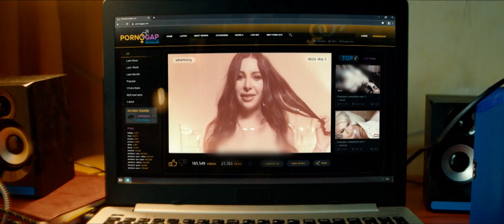Сериал Неличная жизнь 2022 💥 Трейлер нового сериала ТНТ PREMIER 💥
НЕЛИЧНАЯ ЖИЗНЬ
16+
Это история обычных людей из провинциального города, которым приходится снимать любительское порно, чтобы спасти свою жизнь. По стечению обстоятельств герои разбивают «Майбах» главного городского бандита. И теперь за месяц должны вернуть пятьдесят миллионов рублей или их сожгут на мусоросжигательном заводе. Но где заработать такие деньги? На помощь приходит порносайт, где обычным пользователям платят двадцать тысяч евро за один оригинальный порноролик, если он наберет больше всего просмотров.

У героев остается только один выход – погрузиться в мир порноиндустрии… Главные роли в сериале исполнили Алексей Серебряков, Максим Лагашкин, Антон Филипенко, Елена Лядова, Любовь Толкалина и Таисия Вилкова. В режиссёрское кресло впервые в карьере сел Максим Пешков («Жуки»), в авторскую группу также вошли Алим Бесчоков и Сергей Нотариус («Жуки»). Продюсеры проекта – Артур Джанибекян, Вячеслав Дусмухаметов, Андрей Левин и Таймураз Бадзиев.

Смотри премьеру сериала "Неличная жизнь" на ТНТ !